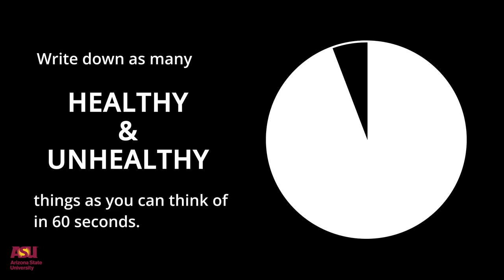Basic English Listening Skills | ASU Global Launch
The 'Basic English Listening Skills (Module Introduction; Vocabulary and Grammar in Context)' video is from the Arizona State University (ASU) Global Launch online self-paced course: Learn English Now! Course 1 (Basic Language Skills).

For those with a basic level of English, this course allows you to listen to conversations, write simple sentences and talk about daily life.

What other English language courses and programs does Global Launch offer?